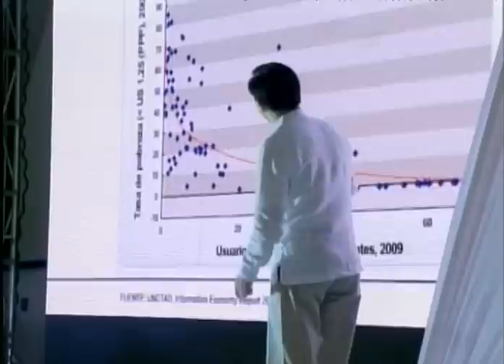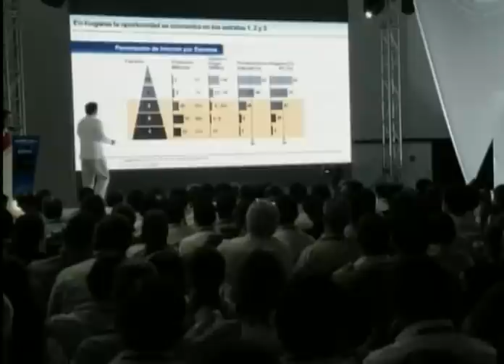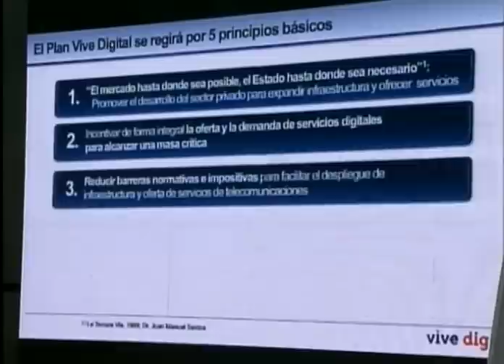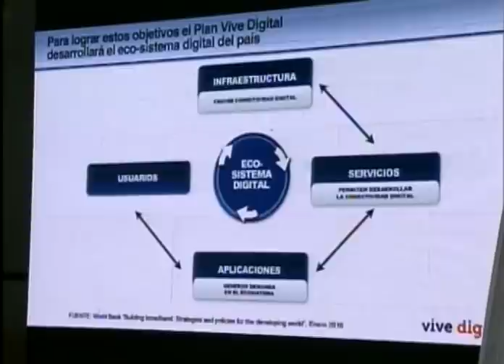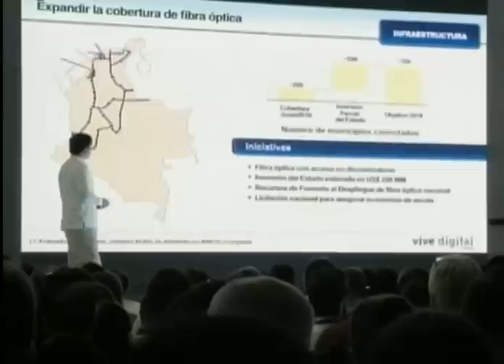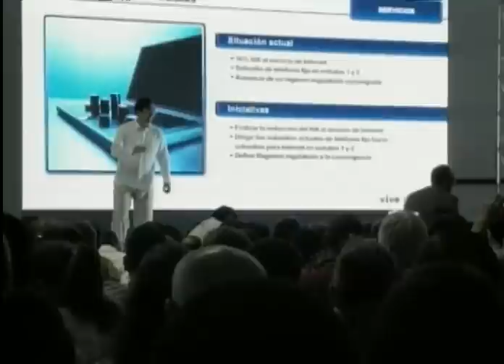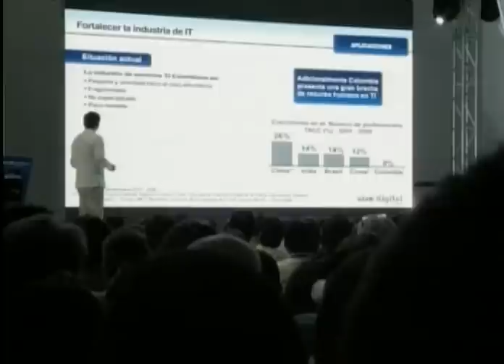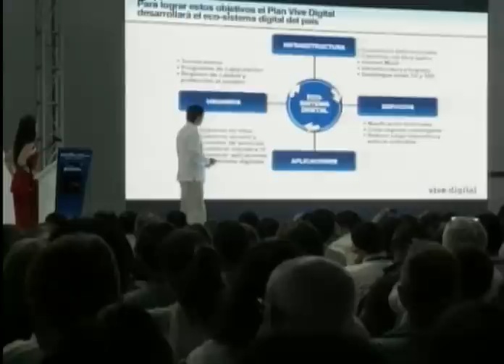Presentación de Vive Digital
El Ministro presento el estado actual de las TIC y a donde se quiere llegar con Vive Digital